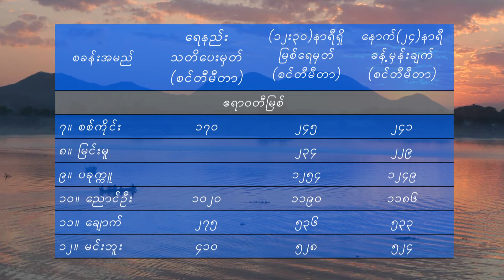18 12 2021HWT